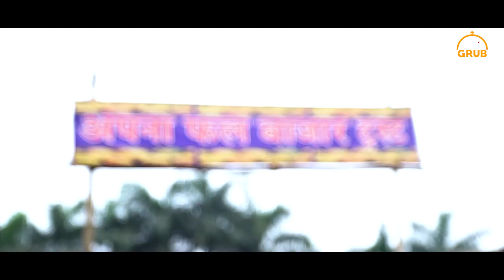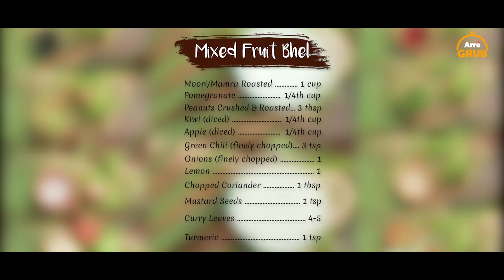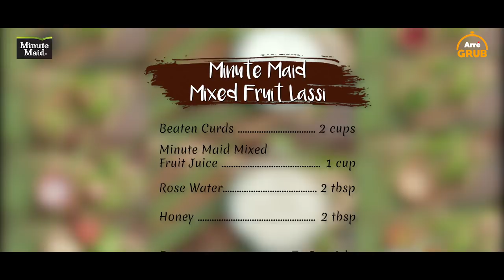Arre Grub - Episode 5 | Minute Maid Presents The Farm Life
On Episode 5 of Minute Maid presents The Farm Life we have a mixed bag of oranges and lemons for you. Watch Chef Shagun Mehra put together a fab fruit chaat and some lassi to go with it.